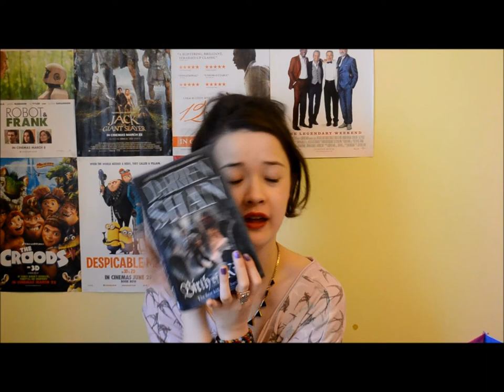Book Unhaul Part 1!! (Donating Books)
Here is the result of me clearing out my room :) Enjoy!! Links and books below xoxox

Books mentioned..
. House of Many Ways (Howl's Moving Castle #3), by Diane Wynne Jones
. The Terror Beneath (The Monstramologist #2), by Rick Yancey
. The Silver Notebook, by Enda Wyley
. Demon Apocalypse (Demonata #6), by Darren Shan
. The Murder at the Vicarage (Miss Marple), by Agatha Christie
. Redwall, by Brian Jacques
. The Saga of Darren Shan, by Darren Shan
. Ooh! What a Lovely Pair! by Ant and Dec
. Birth of a Killer (The Saga of Larten Crepsley #1), by Darren Shan
. We Are Soldiers, by Danny Danziger
. If You're Reading This, by Sian Price
. Little Girl Lost, by Barbie Probert-Wright
. A Sister's Tears, by Meg Hutchinson
. Friendship's Bond, by Meg Hutchinson
. Mummy Told Me Not to Tell, by Cathy Glass
. I'll Be There for You, by Louise Candlish
. Little Girl Lost, by Katie Flynn
. Troll Mill (Troll Fell #2), by Katherine Langrish
. Burned (House of Night #7), by P.C. and Kristin Cast
. The Nixie's Song (Beyond the Spiderwick Chronicles #1), by Holly Black and Tony DiTerlizzi
. Low Red Moon, by Ivy Devlin

Bookstagram: TeaBooksAndTazmyn
Poetry Insta: TazmynMayPoetry
Personal Insta: TazmynMay